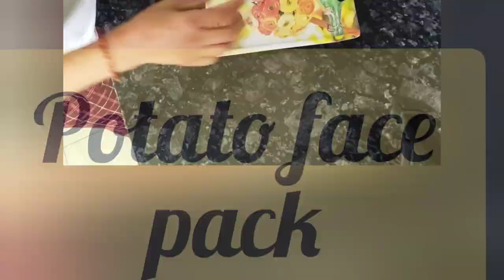Home Remedy for Sunburn-Sunburn सनबर्न को ठीक करने के घरेलु नुस्खे। DIY Home Remedy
Your Quries:-
what is sunburn in hindi
treatment of sunburn
diagnosis of Sunburn
sunburn treatment at home
how to protect from sunburn
sunburn problem
home remedies for sunburn
protection from sunburn
get rid of sunburn
how to get rid of sunburn
sunburn skin treatment
black spot treatment
treatment of sunburn
sunburn home remedies
home treatment of sunburn
sunburn kya hai
sunburn kyo hota h
sunburn ka ilaaj
sunburn ka ghr par treatment kaise kare
sunburn se kaise bache
sunburn se kaise bcha jaye
sunburn ke liye ghrelu nushkhe
sunburn
sunburn skin
skin problem
skincare
skincare tips
skincare routine
sunburn skin problem